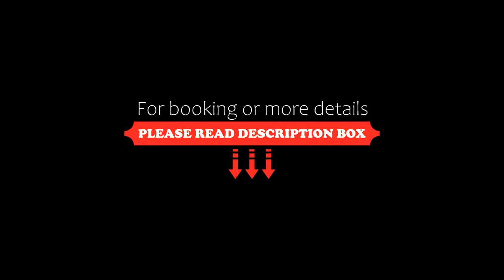The Old Woolstore Apartment Hotel, Hobart, Australia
About Property:
This 4-star hotel includes fully-serviced accommodation in Hobart CBD (Central Business District). It is a few minutes away from Hobart's waterfront and some of the best restaurants in Tasmania.
Old Woolstore Hobart Hotel provides fully furnished rooms and apartments that include room service and high-speed internet access.
The restaurant and bar serves breakfast, lunch and dinner. Facilities include 24-hour hotel reception, ...
Property Type: Hotel
Address: 1 Macquarie Street, 7000 Hobart, Australia
Searching For
1. The Old Woolstore Apartment Hotel - Hobart - Australia
2. The Old Woolstore Apartment Hotel - Hobart - Australia Address
3. The Old Woolstore Apartment Hotel - Hobart - Australia Rooms
4. The Old Woolstore Apartment Hotel - Hobart - Australia Amenities
5. The Old Woolstore Apartment Hotel - Hobart - Australia Offers and Deals
Audio Credit:
Track Title: Blank Slate
Artist: VYEN